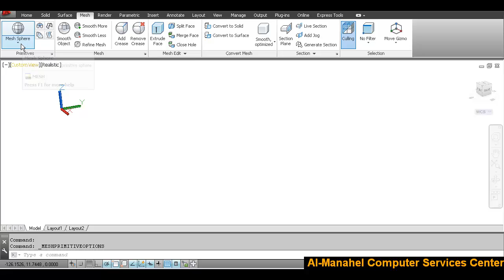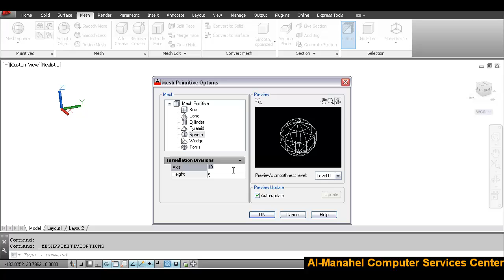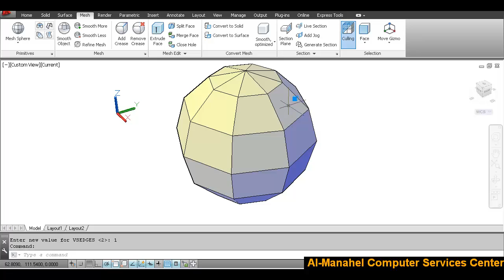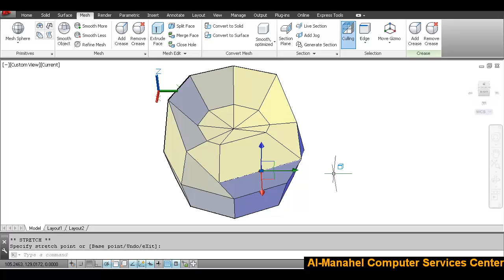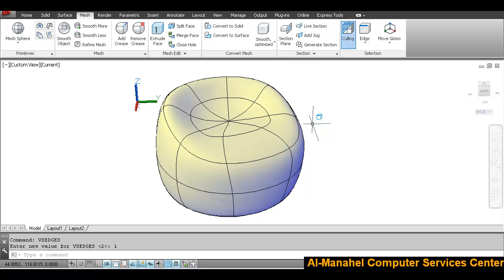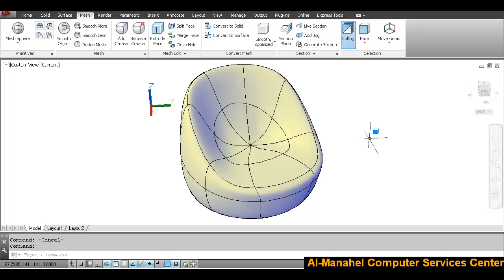Creating Meshes and controlling them using Subobjects and Gizmo in AutoCAD -- in English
In this lesson we will discuss how to create a mesh, then manipulate it using both Subobjects and Gizmo
or our page at facebook or our channel at Youtube